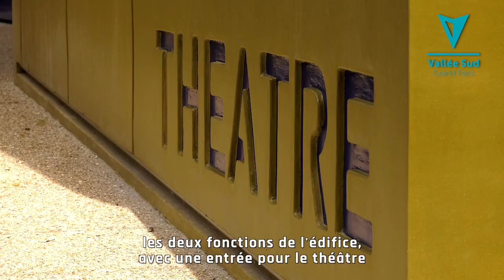Inauguration du Théâtre des Sources/Cinéma Le Scarron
Le Théâtre des Sources/Cinéma Le Scarron à FontenayAuxRoses a bénéficié d’une rénovation d’1 million d’euros financée par @ValléeSudGrandParis. Découvrez en images le nouveau visage de cet établissement très apprécié du public.